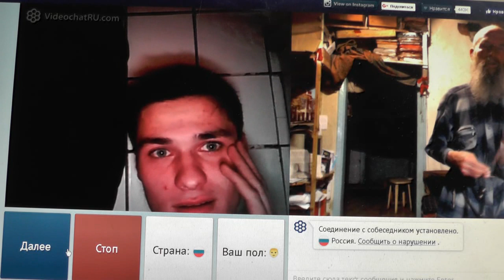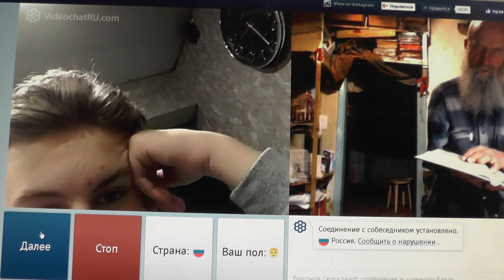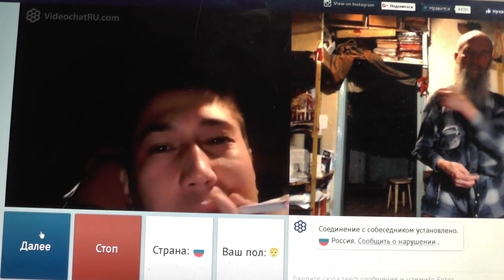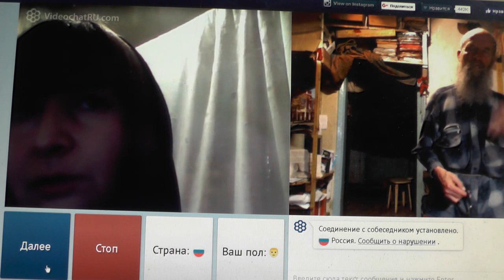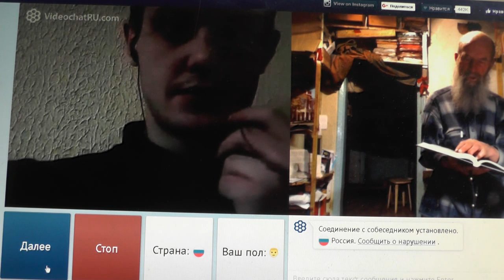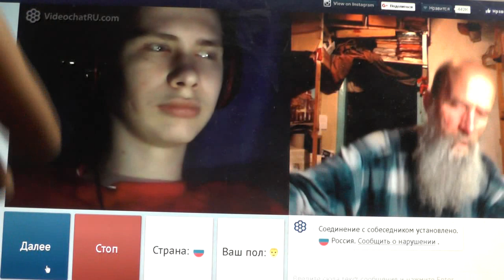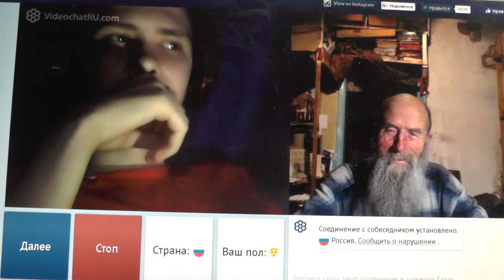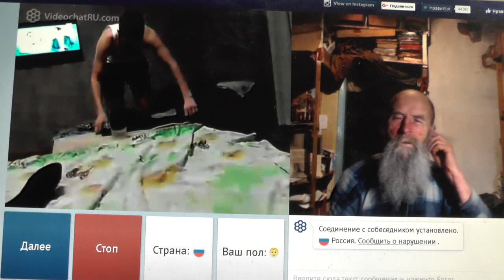№100. Лук. 14:23 …пойди по дорогам и изгородям и убеди придти. Март. 2019